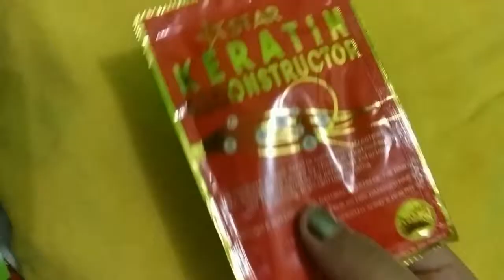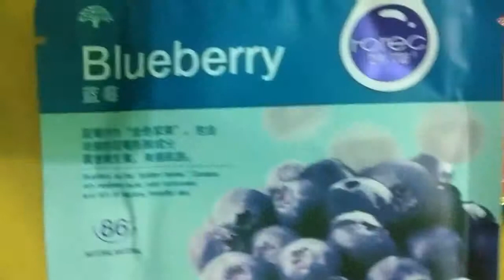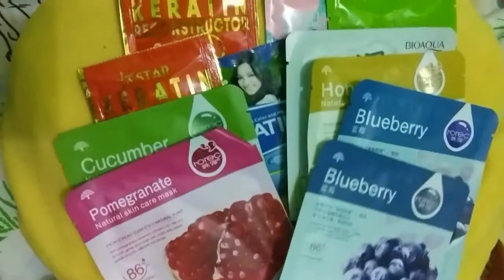FACIAL MASK AND HAIR KERATIN HAUL | QUEENK